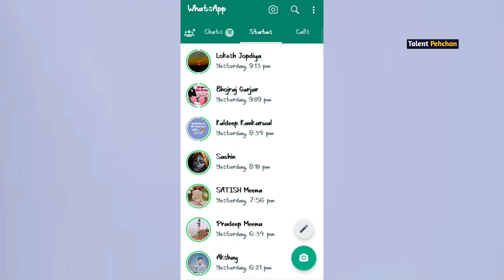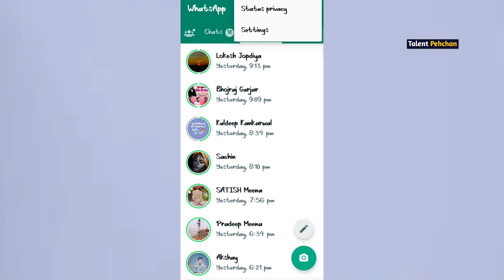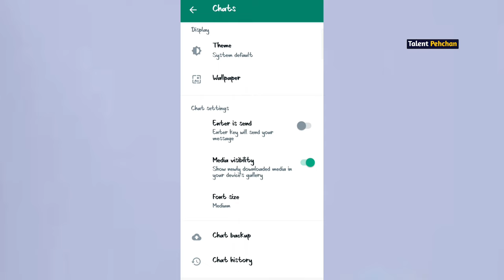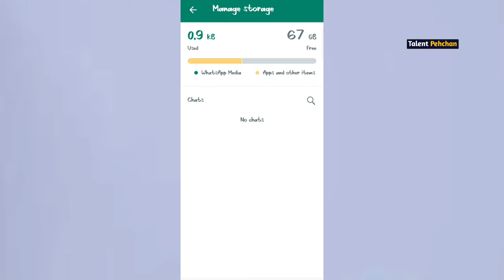whatsapp ka storage full ho jaye to kya kare / whatsapp storage kaise khali karen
whatsapp ka storage full ho jaye to kya kare

whatsapp storage kaise khali kare

manage storage whatsapp

whatsapp storage full problem

whatsapp par storage kaise khali kare

whatsapp ka storage kaise kam kare

whatsapp par manage storage kaise khali kare,

whatsapp ka storage kaise khali kare

whatsapp ka storage kaise khali karen

whatsapp me storage full problem kaise hataye

storage almost full whatsapp

manage storage

whatsapp storage kaise khali karen

manage storage whatsapp kaise thik kare

whatsapp manage storage problem,

storage full ho jaye to kya kare

whatsapp pe storage full bataye to kya karen

whatsapp pe storage full problem

whatsapp storage full

download failed whatsapp

bina kuch delete kiye storage kaise khali kare

free up storage by deleting items that are tak.

manage storage kaise khali kare,

manage storage whatsapp,

storage full problem whatsapp,

gb whatsapp storage problem solved,
gb whatsapp storage problem,
gb whatsapp storage full problem,
gb whatsapp storage full problem solved,

how to clear whatsapp storage,
storage is full,
whatsapp problem solution,

whatsapp me storage full ho raha hai to kya kare,
whatsapp me storage full ho jaye to kya kare,
whatsapp me storage full problem solved ,
whatsapp storage problem solved,
whatsapp par storage full ho gayi hai to kya kare,

whatsapp ka storage full ho jaye to kya karen,
whatsapp status storage full problem,
whatsapp par storage full problem,

Talent Pehchan,